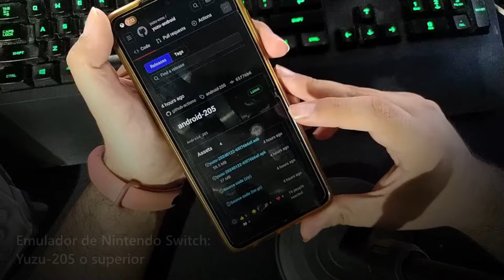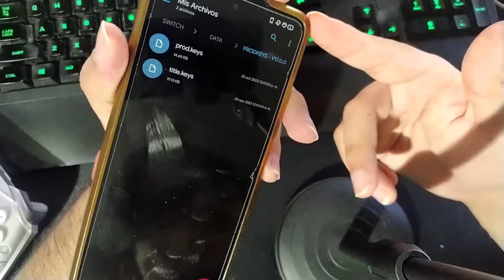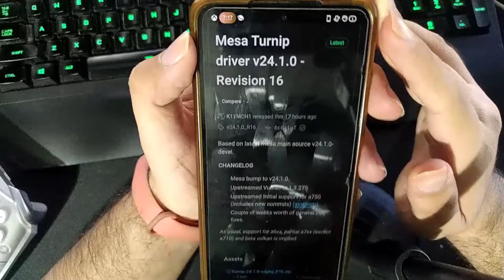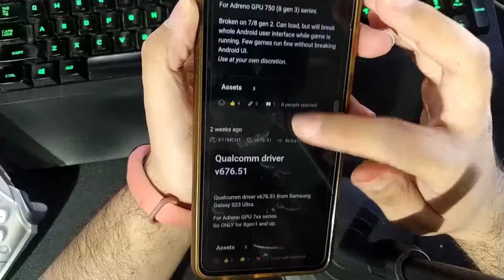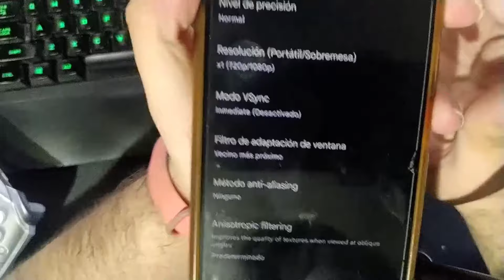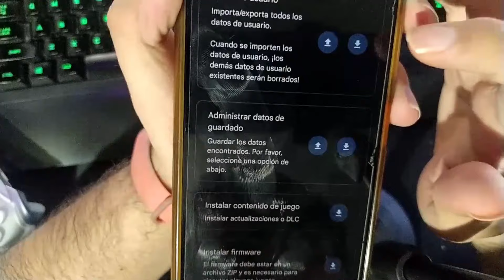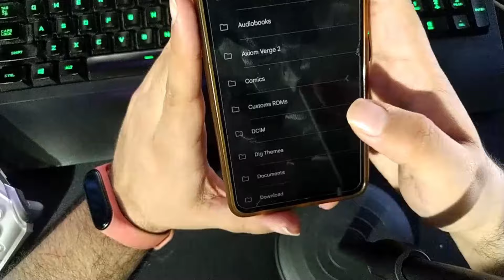Como JUGAR Prince of Persia The Lost Crown en ANDROID! | Yuzu | Instalación + Configuración!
Mis dispositivos:
● Comprar Razer Kishi (Amazon MX)
● Compra GameSir X2 Pro (AliExpress)
● Gamepads: Razer Kishi | Gamesir X2 Pro
● Dispositivos: Poco X3 Pro | Redmi Note 8
● Customs ROMs: Evolution X / Android 13 | Havoc OS / Android 11